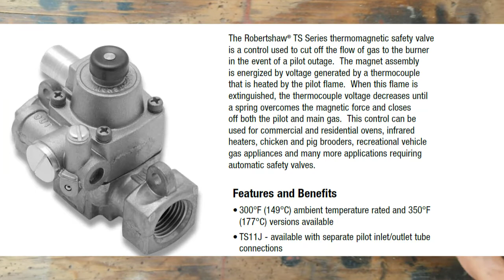124 Robert Shaw Thermomagnetic Gas Safety Valve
The inside of a thermomagnetic gas safety valve.